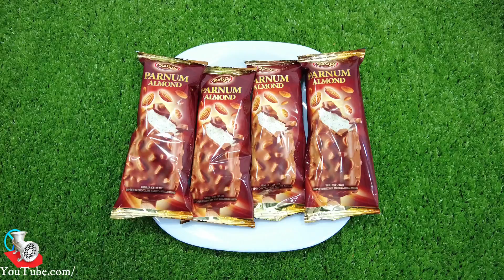Rafadan Tayfa, Çizgi Film, Trt Çocuk, ibi ve tosi,Doru, Maşa ile Koca Ayl, Kafa Değiştirme/ICE CREAM